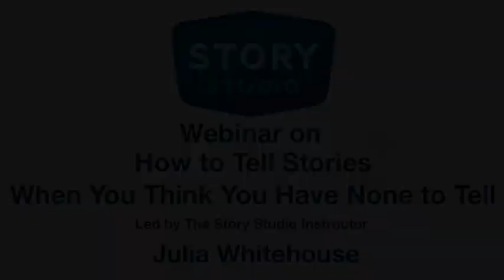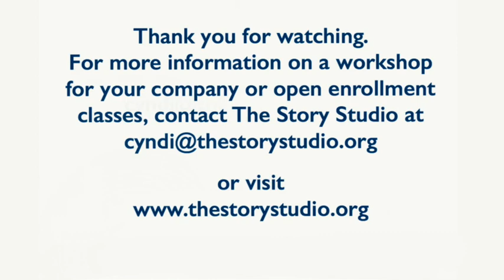How To Tell Stories When You Think You Have None To Tell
Instructor: Julia Whitehouse

Whether you are itching to share something but do not know how to start or you truly believe you have nothing to share (and suspect you might be wrong), this 30-minute starter course will give you the tools you need to begin. Exercises that fuel the imagination, questions aimed to reveal story worthy details, and tips to self-encourage will set you up for finally getting started.

For more info on RISK!